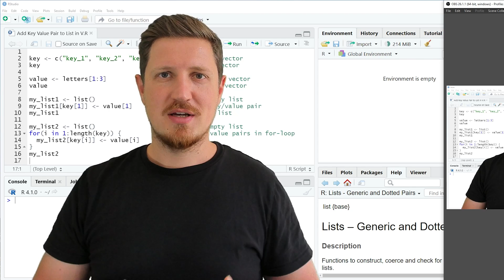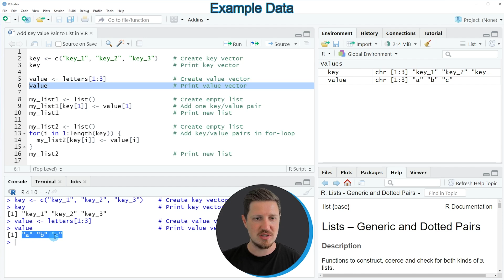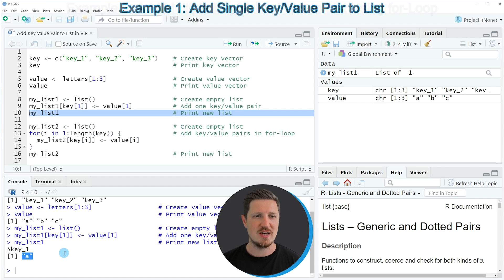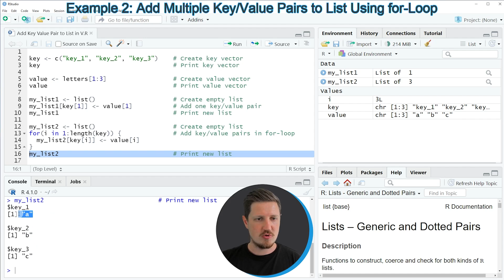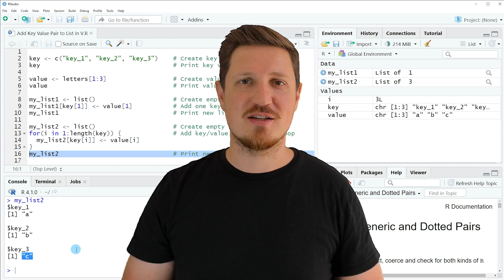Add Key Value Pair to List in R (2 Examples) | How to Append to Objects | list, length & for-Loop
How to append a key/value pair to a list object in the R programming language. More details
R code of this video:

key ‹- c("key_1", "key_2", "key_3")    # Create key vector
key                                    # Print key vector

value ‹- letters[1:3]                  # Create value vector
value                                  # Print value vector

my_list1 ‹- list()                     # Create empty list
my_list1[key[1]] ‹- value[1]           # Add one key/value pair
my_list1                               # Print new list

my_list2 ‹- list()                     # Create empty list
for(i in 1:length(key)) {              # Add key/value pairs in for-loop
  my_list2[key[i]] ‹- value[i]
my_list2                               # Print new list